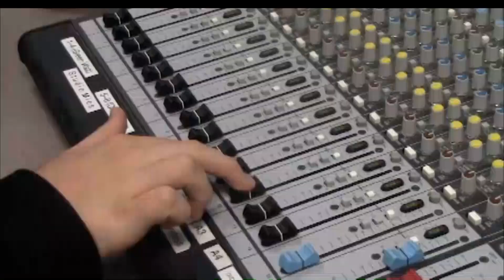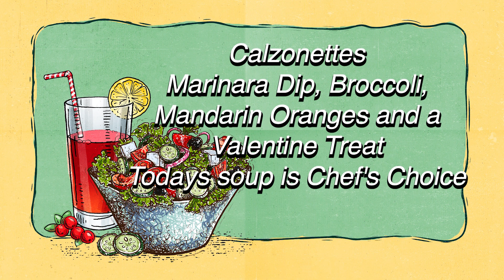Cape Report 2 13 20